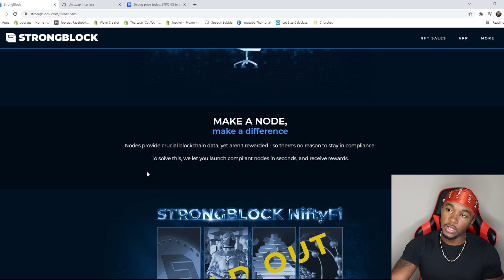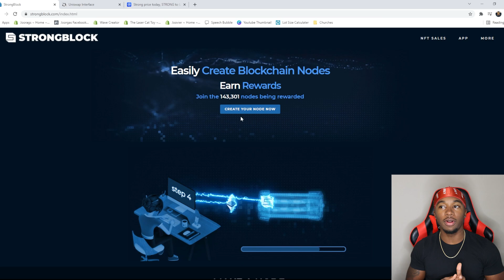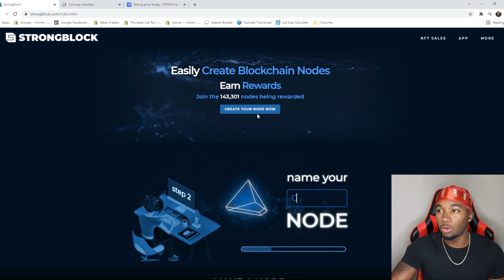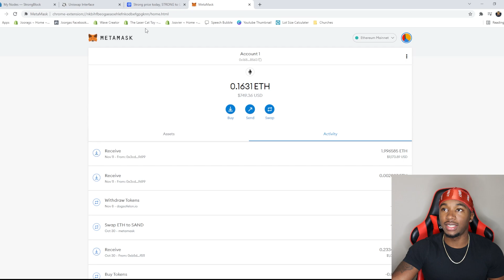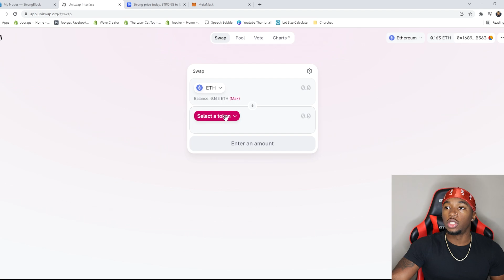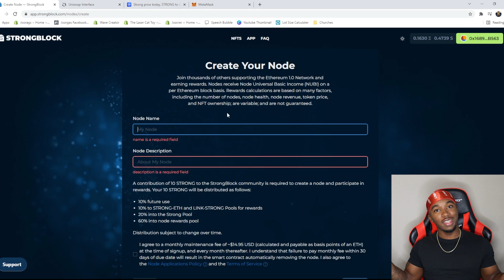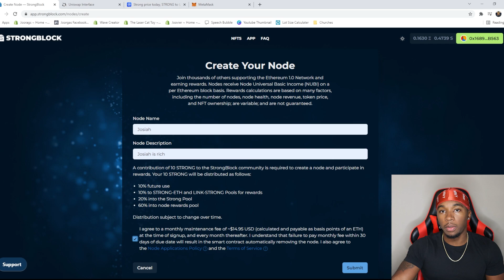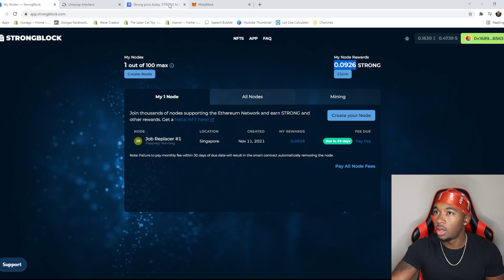I Bought a Strong Node And It's A Money Printing Machine | Strong Block Tutorial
In this video I give you guys a full tutorial on how to Get Into Strong Nodes and Start earning passive income instantly!  I also show you guys exactly how much I made with 1 day of using Strong Nodes to make passive income and how much I will make it 1 month.
🤑 Start earning Passive Income on your Crypto and get $40 in BTC with your first transfer of $400 or more!
💰 Sign Up and deposit $100 to get 2 FREE Stock Valued at up to $1,400
💵 Get Started with Crypto on Coinbase and Get $10 of Bitcoin when you deposit $100

I am NOT a CPA, Broker or any legal financial advisor.